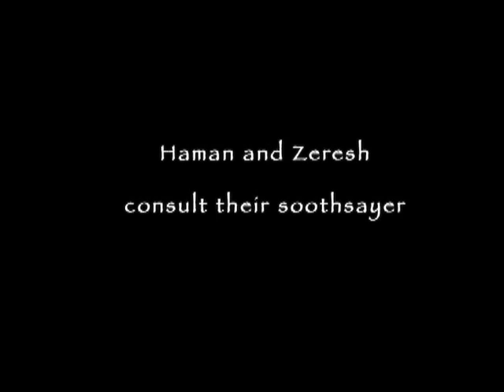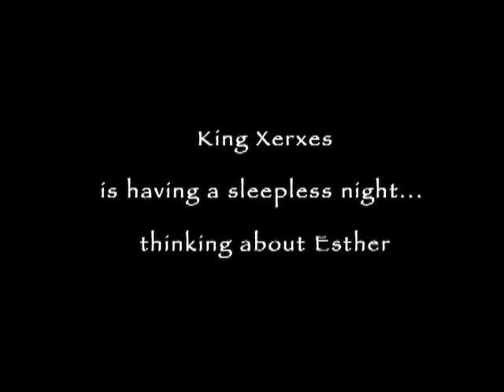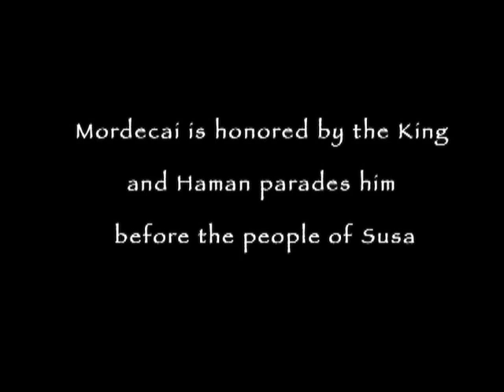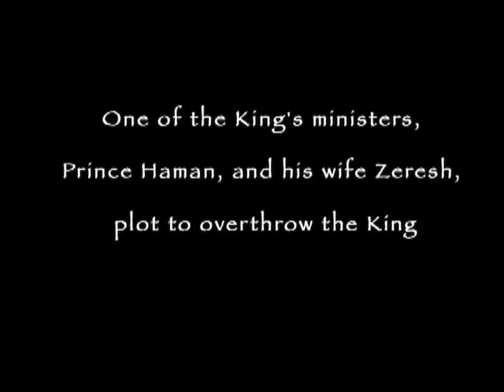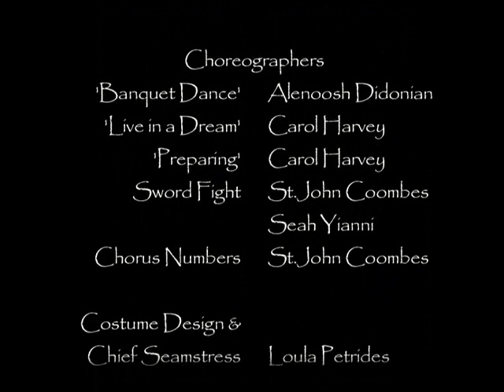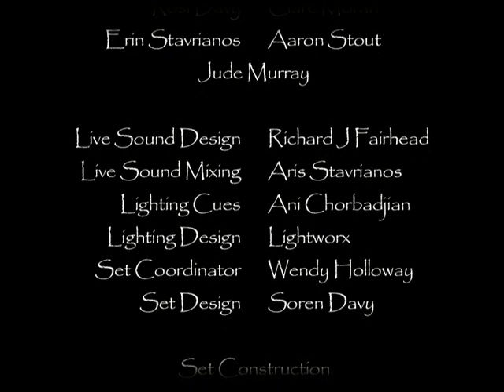Esther at Curium - Part Two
Second half of 'Esther' - the original musical with lyrics by Daniel Chorbadjian, music by Hovig Nassanian, script by Janet Yianni and starring Christina Chrysanthou as Queen Esther.
Performed at Curium in 2007 by Premiere Group in Limassol.
Esther tells the Biblical story of the girl who became Queen of Persia to King Xerxes in 480BC.